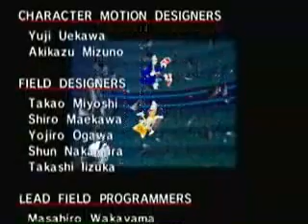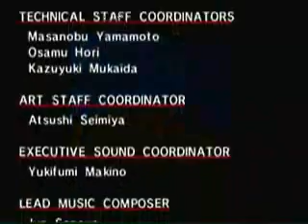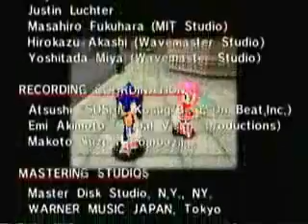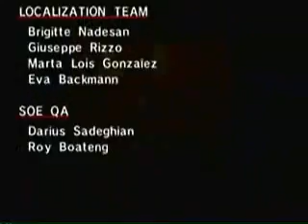Sonic Adventure DX:Sonic's Story Part 9-FINAL RAW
Recorded by:Zeno